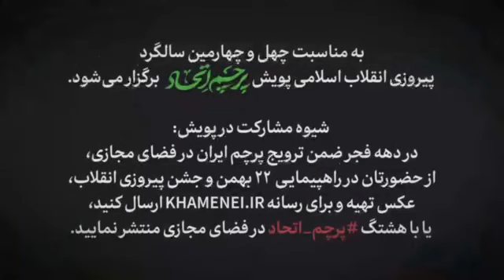ویژه | پرچم_اتحاد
📹 ویژه
🔻 رهبر انقلاب، روز گذشته: بیست و دوم بهمن امسال ان‌شاءالله به توفیق الهی مظهر حضور مردم، مظهر عزت مردم، مظهر اعتماد مردم به یکدیگر است، مظهر اتحاد ملی است. من توصیه‌ام هم این است به همه‌ی آحاد مردم عزیزمان که سعی کنند این راهپیمایی را، این روز بزرگ را، این حرکت پرشکوه را مظهر اتحاد ملی و وحدت ملی قرار بدهند. ۱۴۰۱/۱۱/۱۹

📮 شیوه مشارکت در پویش «پرچم اتحاد»
💫 در دهه فجر ضمن ترویج پرچم ایران در فضای مجازی، از حضورتان در راهپیمایی ۲۲بهمن و جشن پیروزی انقلاب، عکس تهیه و برای رسانه KHAMENEI.IR ارسال کنید، یا با هشتگ پرچم_اتحاد در فضای مجازی منتشر نمایید.